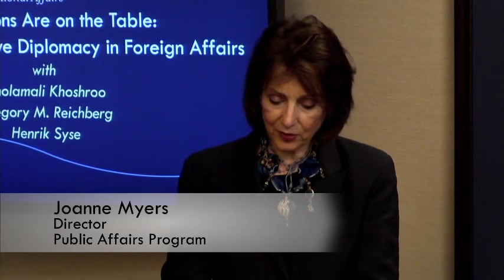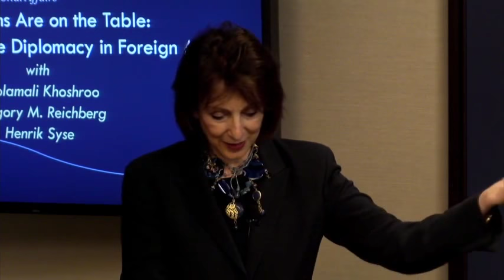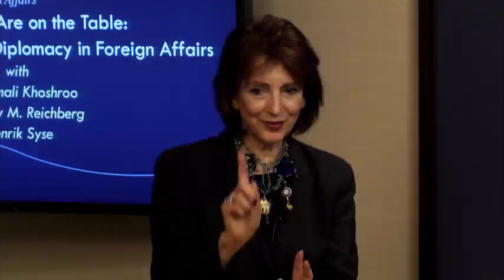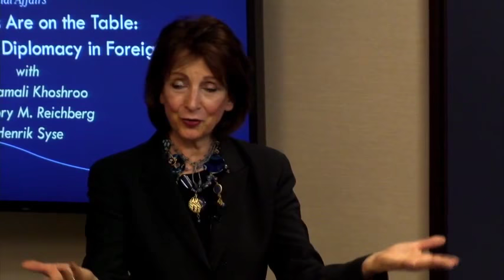All Options Are on the Table: Threats and Coercive Diplomacy in Foreign Affairs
Are there ever justifiable reasons for issuing threats? Ethically speaking, there are many reasons to assume that threats should have little or no role in the practice of diplomacy. Ideally, disputes should be settled by consensual agreements. However, in the age of Trump, with his use of threats, bluffs, and lies, a new coercive practice of diplomacy is challenging a rules-based international order that constrained the destructive nationalism of the 20th century and brought peace to billions of people.

Is there a sound moral basis for threatening indiscriminate harm? What core concerns must be addressed if we are to make the proper and necessary moral assessments?

H. E. Mr. Gholamali Khoshroo is permanent representative of Iran to the United Nations.

Gregory M. Reichberg is research professor at the Peace Research Institute Oslo (PRIO).

Henrik Syse is research professor at PRIO, professor at Björknes University College, and chief co-editor of the Journal of Military Ethics.